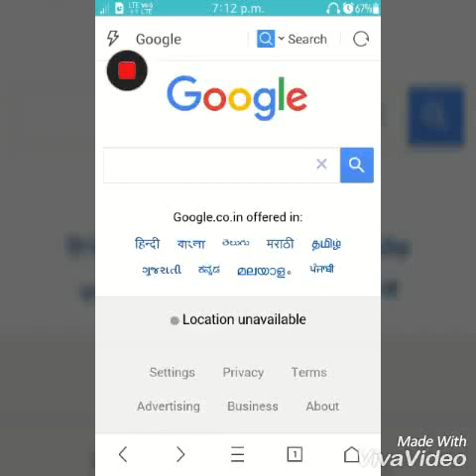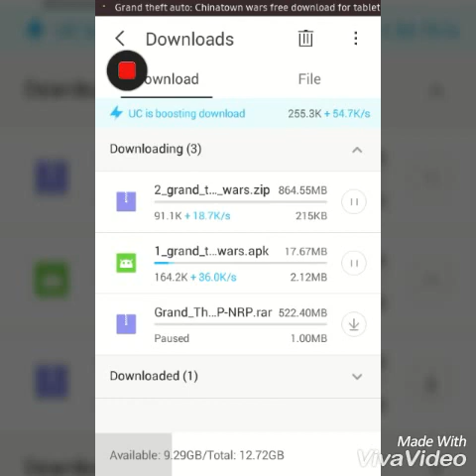how to download gta Chinatown wars for android apk and data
Hello guys in this video i am show you how to download gta Chinatown wars for android apk and data just download apk and data file extract data file and paste it in android obb install apk and play